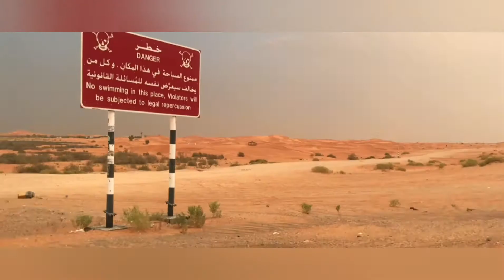zaker lake alain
Zakher lake popularly know as tilapia lake is little known scenic paradise in Al Ain, dubai. It is located short distance from popular ... Lake Zakher or Zakher Pools is the man-made lake exists in Al Ain. It is located in the outer part of the city along Abu Dhabi - Al Ain truck road. The oasis ...